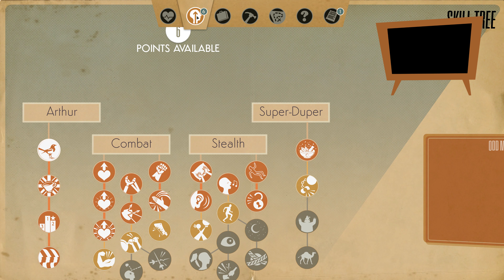We Happy Few - Part 16 - Old Soldiers - PC 4K Gameplay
We Happy Few - Xbox One X / PC 4K Gameplay

Survive the dangers of Wellington Wells in We Happy Few for the Xbox One. You embody three characters as you learn about their past, and blending in with the drug-fueled inhabitants is a must if you want to beat them. We Happy Few has a procedurally generated world to ensure a unique experience each time.

Publisher: Gearbox Publishing
Platform: Xbox One,PS4,PC
Genre: Action and Adventure
Release Date: 08/10/2018
Edition: Standard Edition

PC specs :
 Asus ROG G20Ci Gaming Desktop PC
LG 27UK650-W 27" 4K UHD IPS Monitor with HDR10 and AMD FreeSync Technology (2018)
Intel(R) Core(TM) i7-7700 CPU@ 3.60GHZ up to 4.2GHz Processor
Nividia GeForce GTX 1070 8GB Graphics
16GB Memory
512GB SATA3 SSD Hard Drive